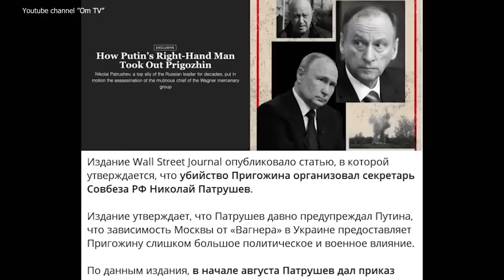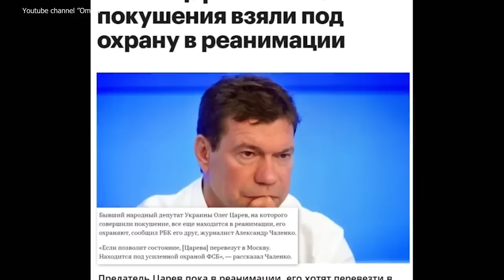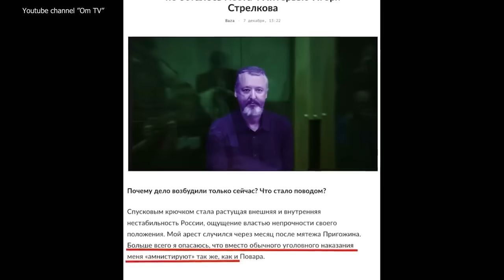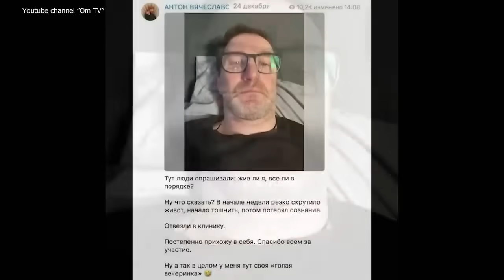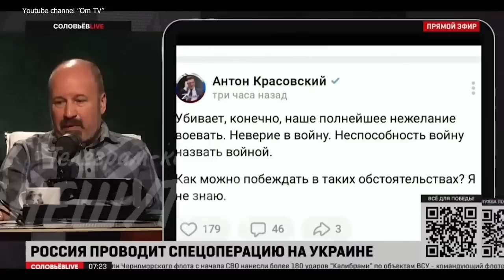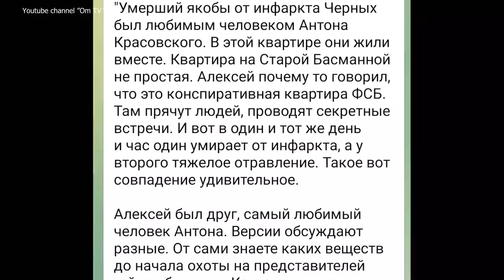ПУТИН БОИТСЯ СВОЕЙ ТЕНИ!